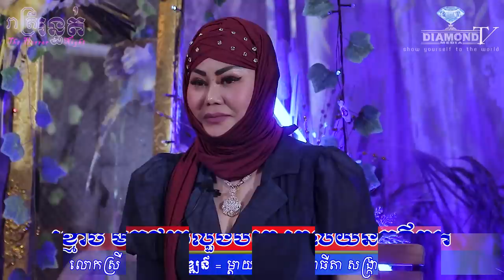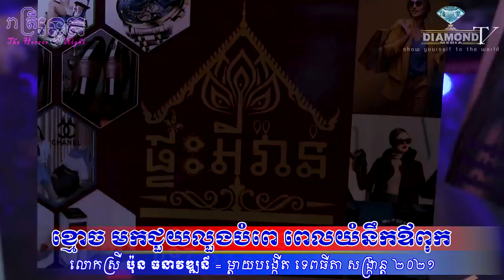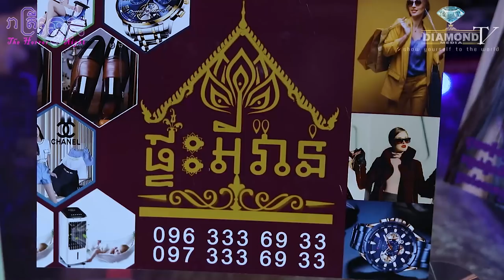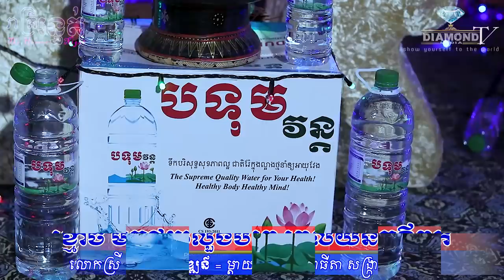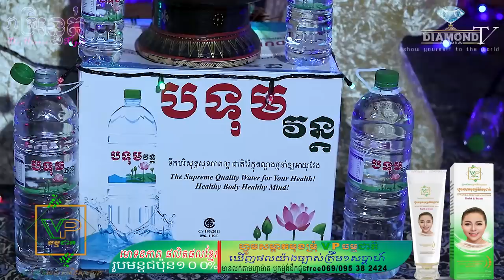បើមិនជឿ ទើបចំឡែក😱ខ្មោច មកជួយលួងបំពេ ពេលយំនឹកឪពុក🙋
👉ជួបលោកស្រី ប៉ុន_ធនាវឌ្ឍន៌ Fb: Pon Thonnewort - ម្តាយបង្កើត ទេពធីតា មហាសង្រ្កាន្ត ២០២១ និងធ្វើការចែករំលែករឿងរឿងរ៉ាវទាំងអស់ ថែមទាំងណែនាំវិធីជួយជីវិតខ្លួនឯងពេលជួបគ្រោះ🙋
ឧបត្ថម្ភដោយ
- ទឹករ៉ែធម្មជាតិ បទុមវន្ត
- មីហឹរ៩៩ (សាច់ងៀត)
- VP ធម្មជាតិ
- សាប៊ូសុខភាព
- ផ្ទះអីវ៉ាន់
=មានផ្សាយជូន រាល់ថ្ងៃអាទិត្យ ម៉ោង 9:00 នាទីយប់ 😱💀🙋
-​សម្រាប់អ្នកដែលចង់ចែករំឡែករឿងដែលធ្លាប់ជួបផ្ទាល់
-សម្រាប់អ្នកដែលចង់ ឧបត្ថម្ភៈ
សូមទំនាក់ទំនងតាមលេខខាងក្រោមនេះ